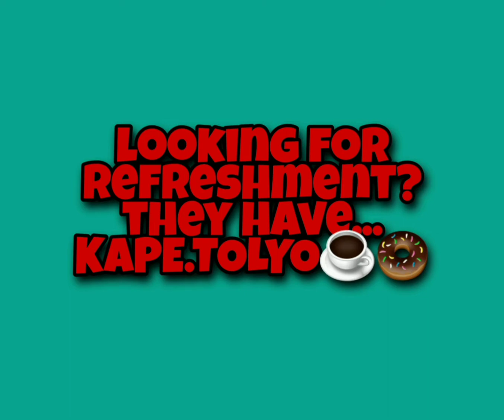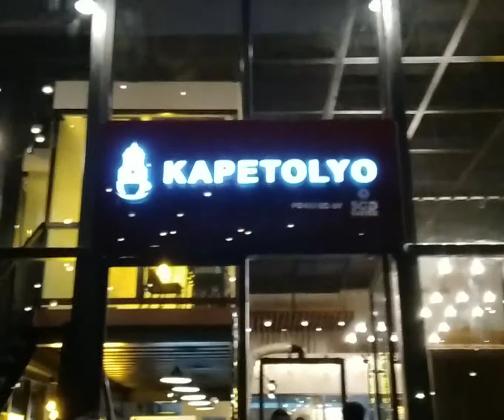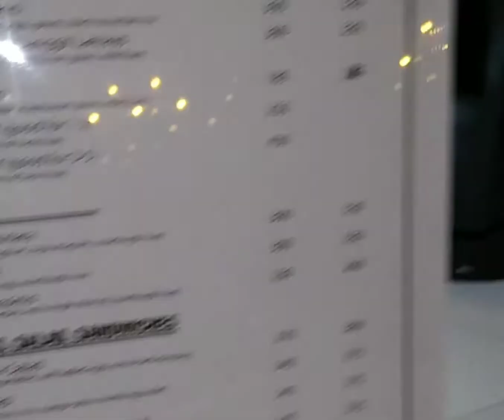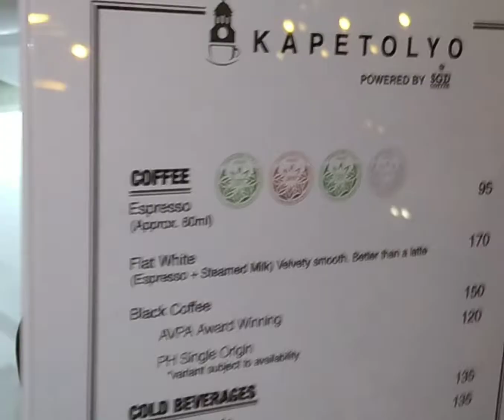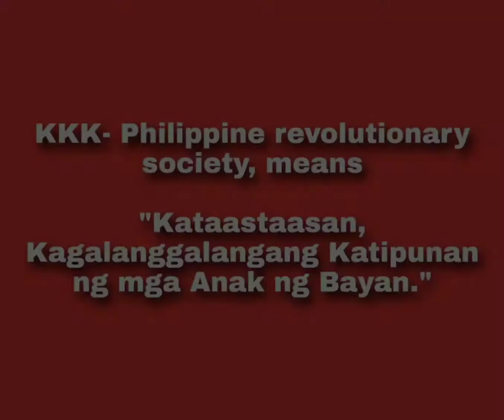KAPETOLYO+STARBUCKS version of MANILA+BONIFACIO SHRINE 2021 VLOG2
Manila - former Paris of South East Asia